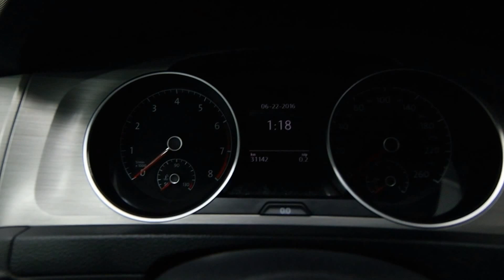2015 Volkswagen Golf 1.8TSI Mark Wilsons Better Used Cars Guelph, ONtario Stock: DR-D-FM083593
2015 Volkswagen Golf 1.8TSI Mark Wilsons Better Used Cars Guelph, ONtario Stock: DR-D-FM083593